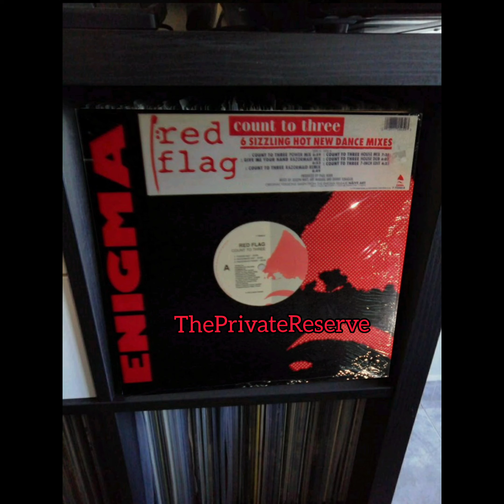Red Flag - Count To Three (7" Edit) (AA3) 1990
Sello:

Enigma Records

Formato:

Vinilo, 12"

País:

US

Publicado:

1990

Género:

Electronic

Estilo:

House, Synth-pop